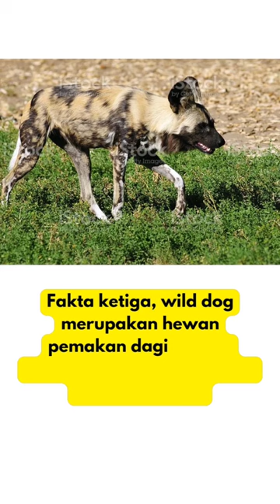5 Fakta Menarik Wild Dog